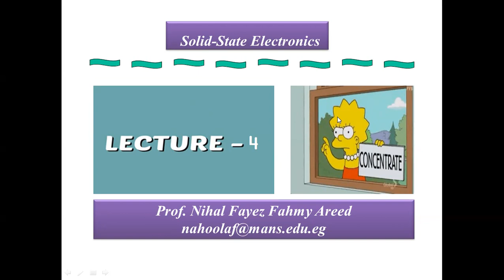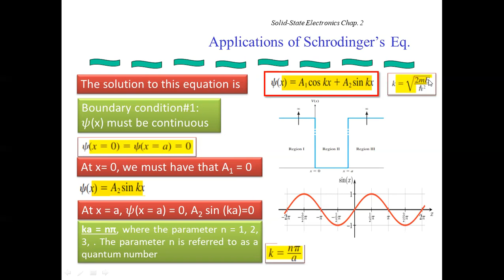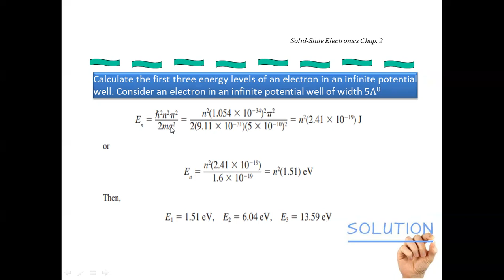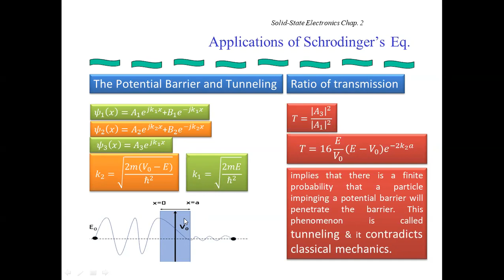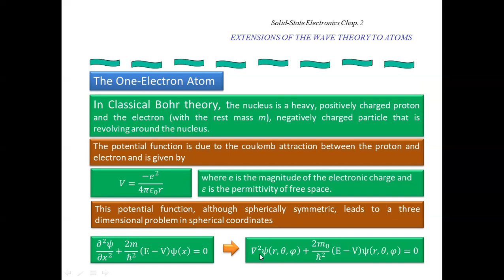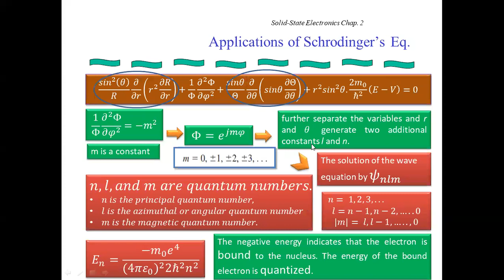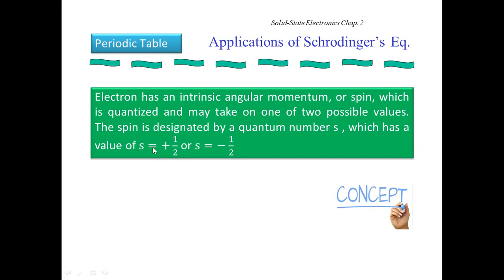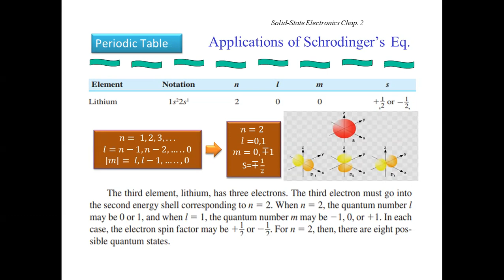Lec 4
: Applications on Schrood Eq., One Electron atom, Periodic Table